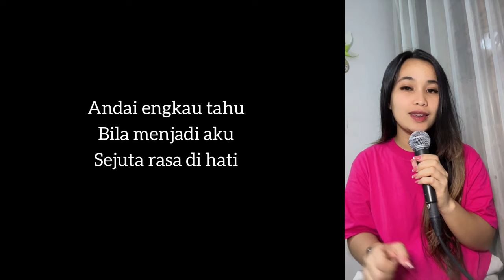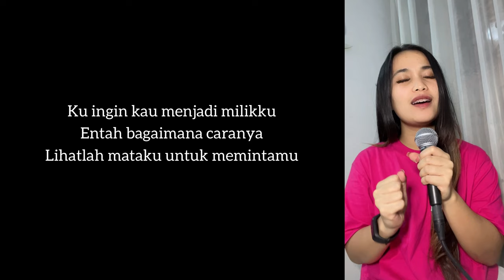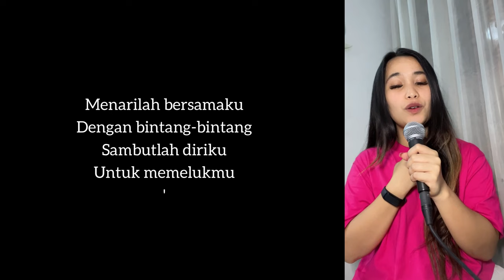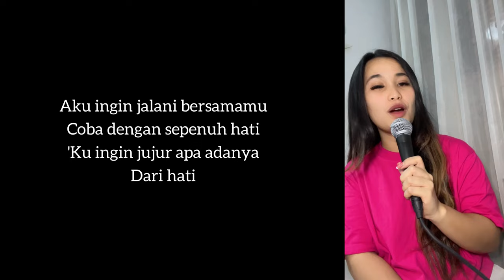DARI HATI - CLUB 80's || Cover by Nia Tobing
Piano by @KaraokePiano thanks !